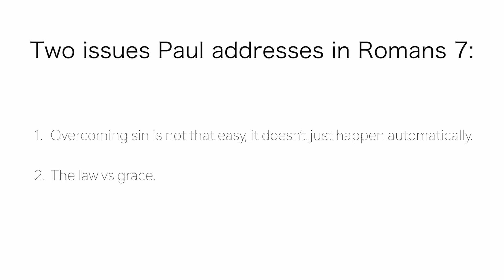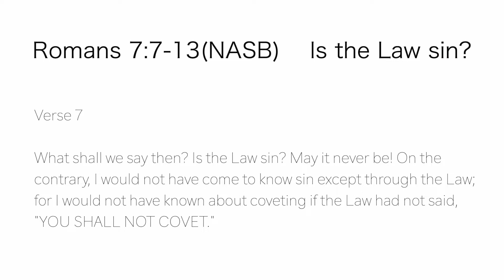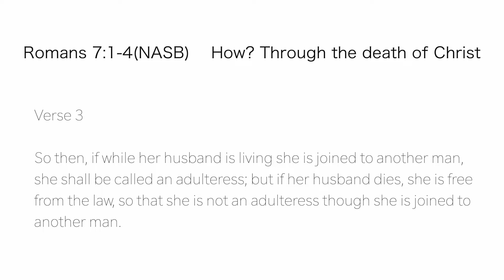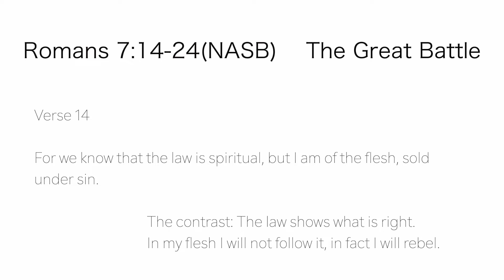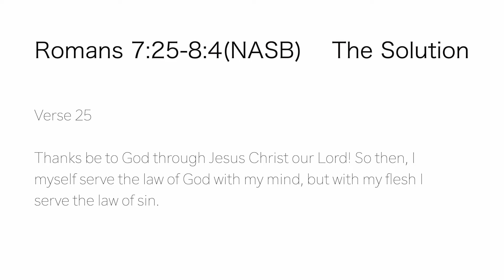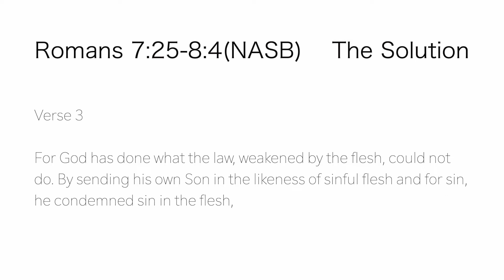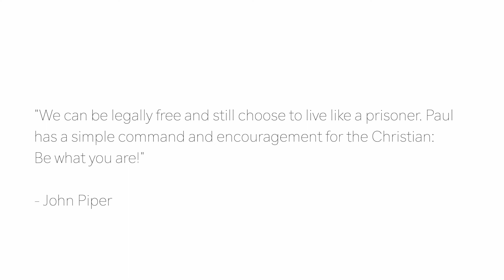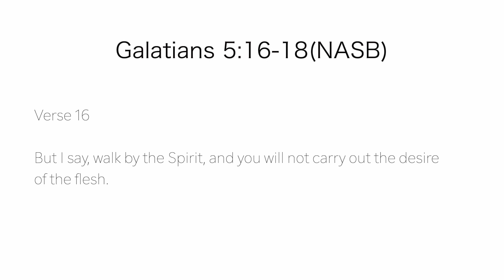Romans 7 Sermon 3/22/2020